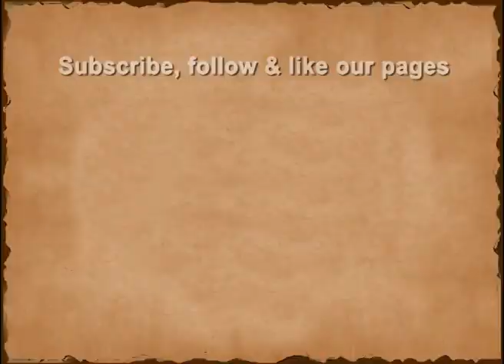1972 - Acharya Vinoba Bhave Speech on society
From the Archives of All India Radio :

Acharya Vinoba Bhave addresses to the delegates of All India National Education Conference in 1972.